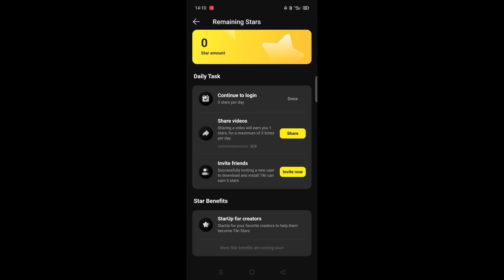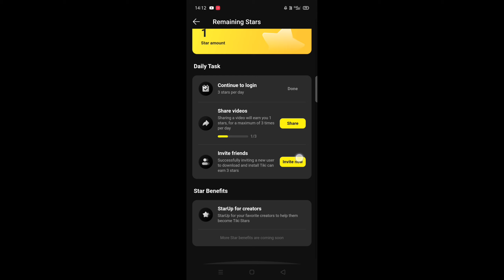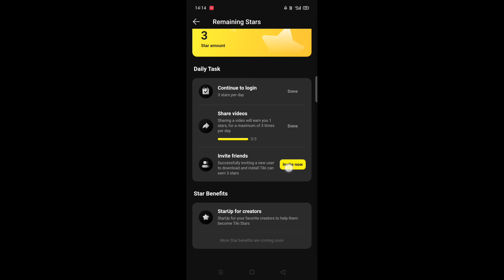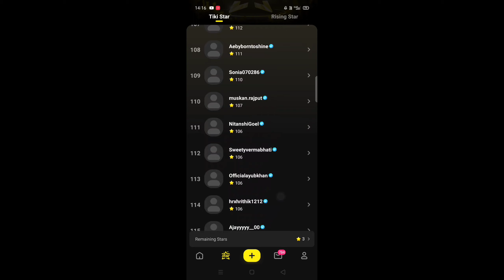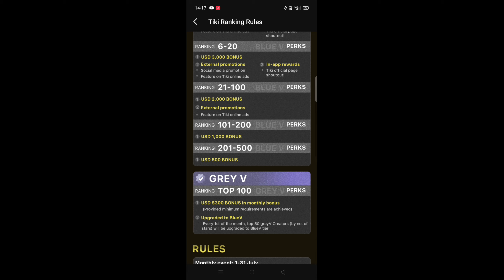Startup |The Tiki Star |Ranking rules Star|New update|Tiki app par paise kaise kamaye|A Amitji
मैं अपनी Video बनाने में जो इस्तेमाल करता हूं और जो करना चाहता हूं 👇

My Phone

My Mic

My Camera

Camera Lens

                                                                                          Video Queries;

tiki app par video viral kaise kare
tiki app par blue tick kaise lagaye
tiki app par like kaise badhaye
tiki app par account verify kaise kare
Startup
The Tiki Star
Ranking rules Star
Grey v tick
Blue tick
Tiki app par paise kaise kamaye
How To Earn money on Tiki application
New updates for Tiki App
New features for Tiki App